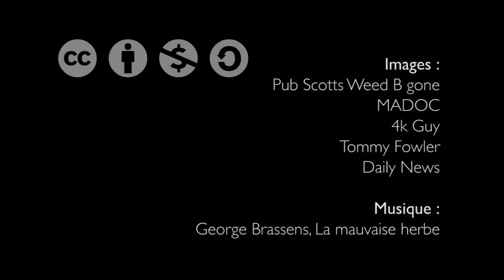La mauvaise herbe. Les Alter Citoyens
Pour le 1er mai, un remix sur la répression policière.

Tout droit réservé à George Brassens, auteur compositeur interprète de " La mauvaise herbe".